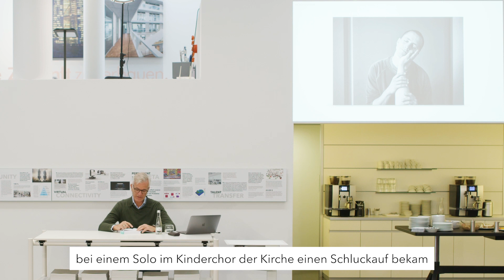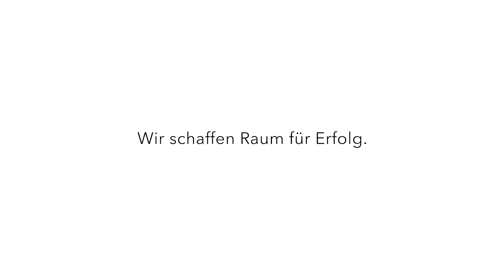On the Way to New Work | Michael Trautmann: Kann man durch leise Töne erfolgreich sein?